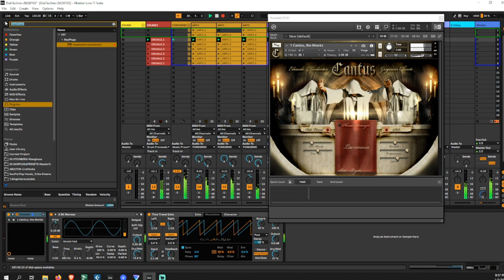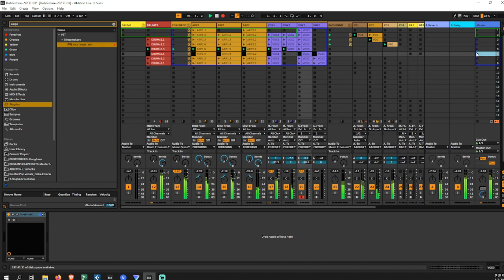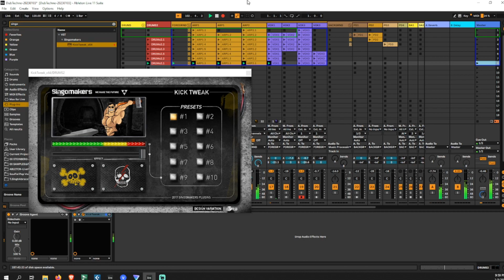JAMuary 20230103 - Techno Set